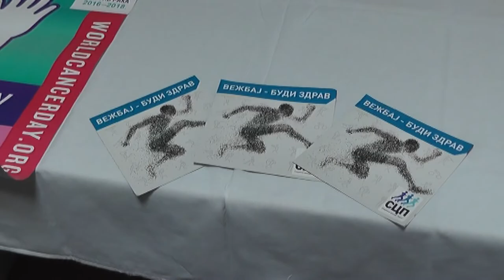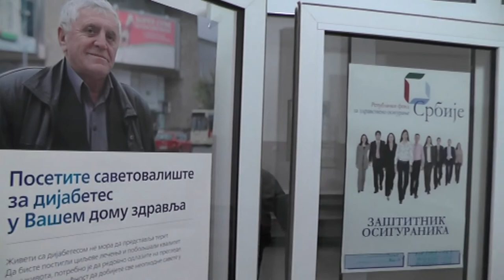BIĆE REŠEN PROBLEM DEFICITA ZDRAVSTEVENIH RADNIKA U DZ